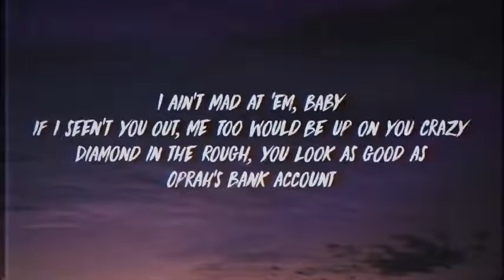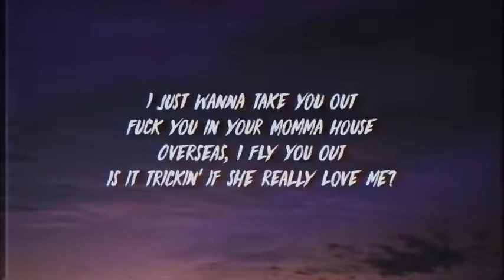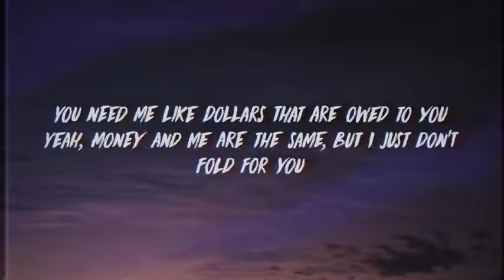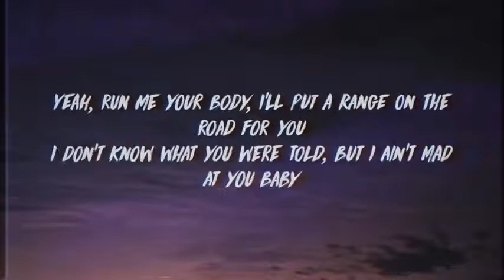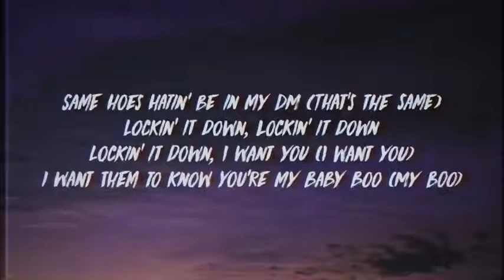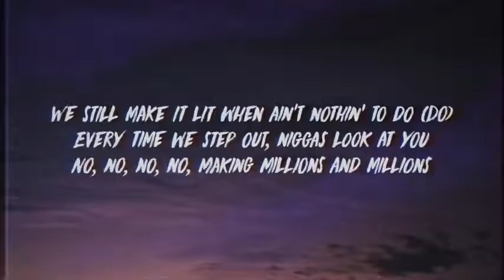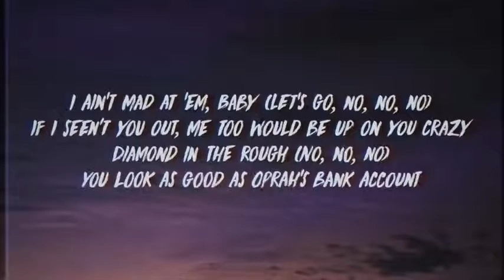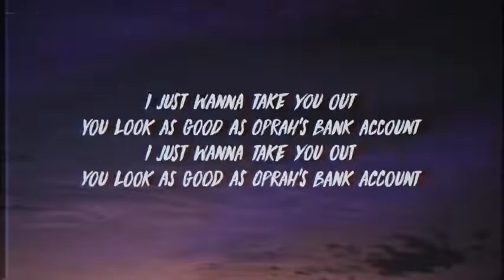Lil Yachty - Oprah's Bank Account (Lyrics) ft. DaBaby & Drake